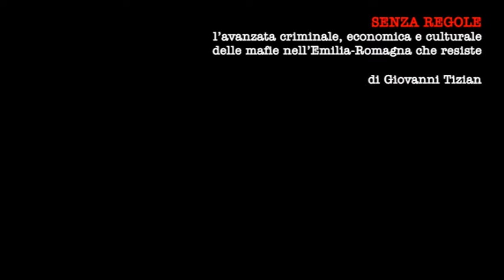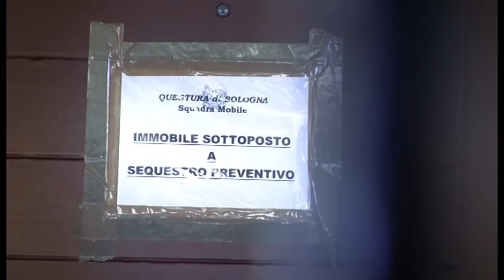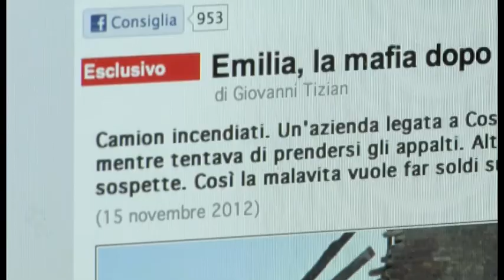Senza regole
Giovedì 18 Aprile alle 15 verrà presentato alla Scuderia di piazza Verdi, la docu-inchiesta documentario "Senza Regole. L'avanzata criminale, economica e culturale delle mafie nell'Emilia-Romagna che resiste". La firma Giovanni Tizian insieme con Federico Lacche e Laura Galesi; è presentata da Legacoop Bologna, prodotta da Voli Group - Libera Radio e realizzata con il contributo della Camera di Commercio. In anteprima potete vederne un estratto.